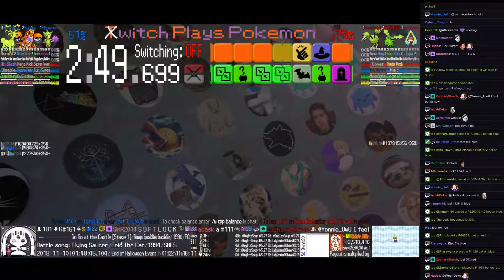Twitch Plays Pokémon Battle Revolution - Matches #135244 and #135245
#135244 [Blue: Witch's Cat (Halloween), Red Riding Hood (Halloween), Pikaboo (Halloween2)] vs [Red: Azrael (Halloween), Kappa (Halloween), We Are Legion (Halloween)]

11:26 : #135245 [Blue: Phoenix (Halloween), Sulley (Halloween), Tarantula (Halloween)] vs [Red: Harvest Festival (Halloween2), CHERRIM (Halloween), Jack Spearow (Halloween)]